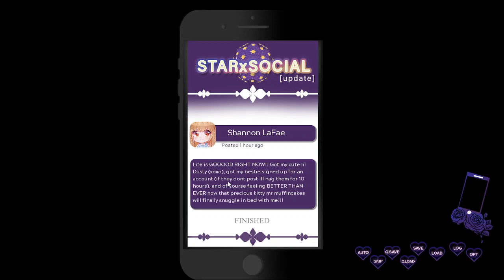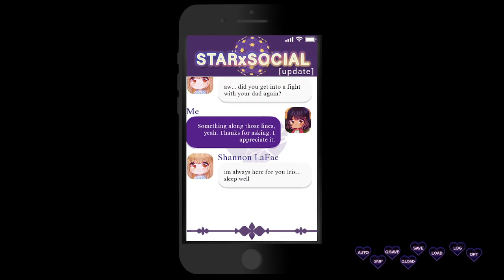Social Media and Secrets- Heart Fragment (part 2)- GamesRHard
Howdy Neighbors!
This is Heart Fragment, a game where we try to pick up the pieces of our heart after a tragedy. This time, we figure out how to use social media and fins out a terrible secret.